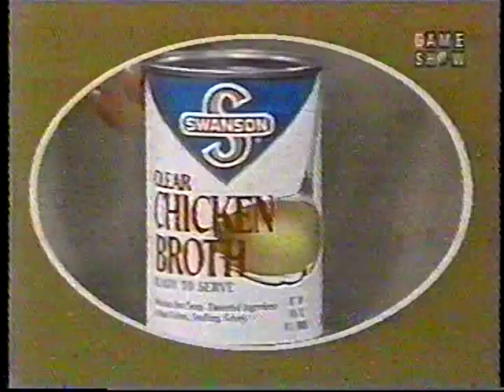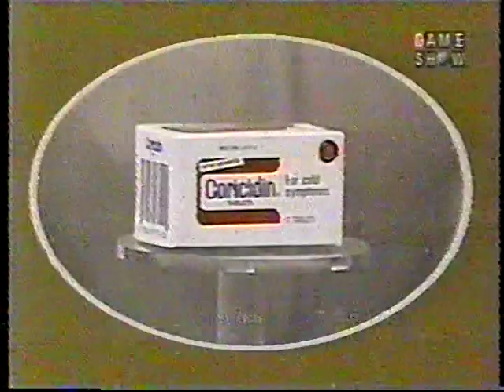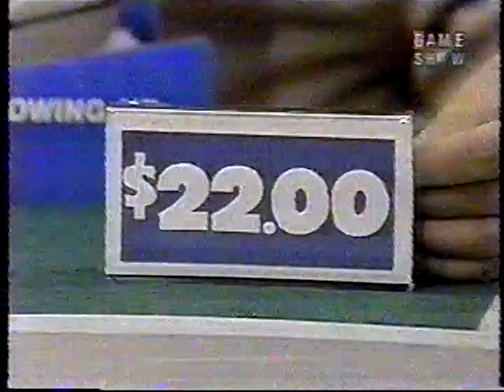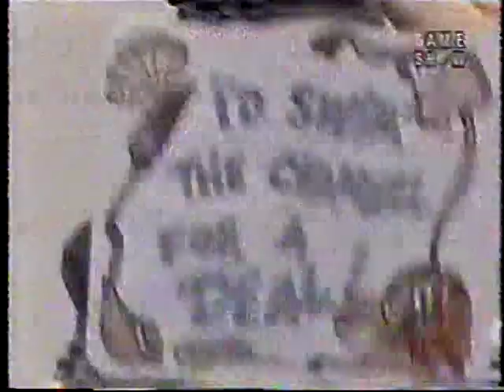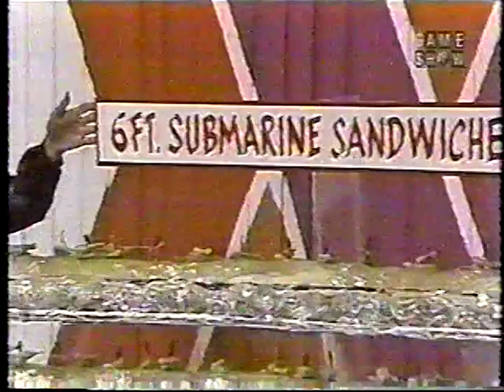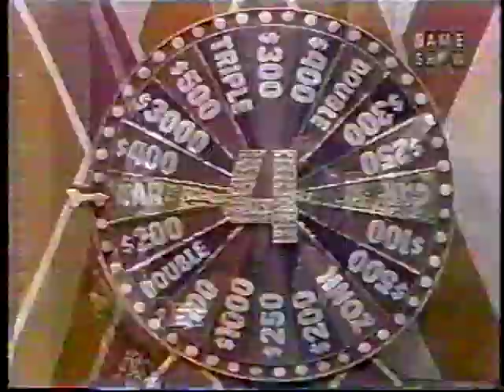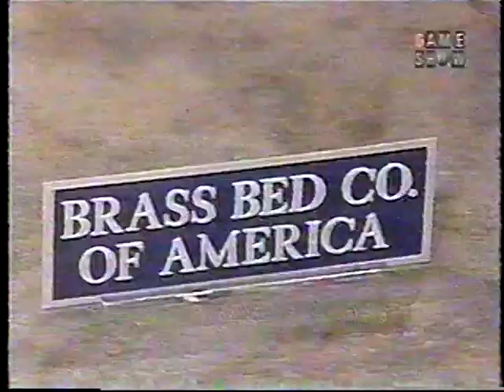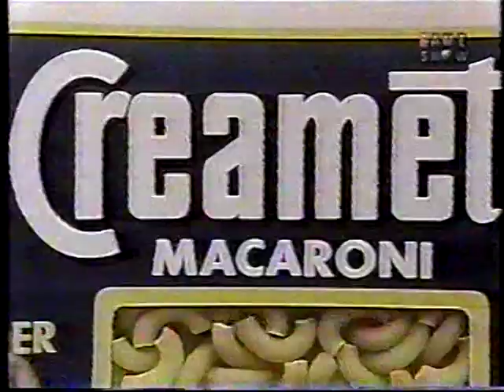The All New Let's Make a Deal: $9211 Big Deal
Did you guys miss me?